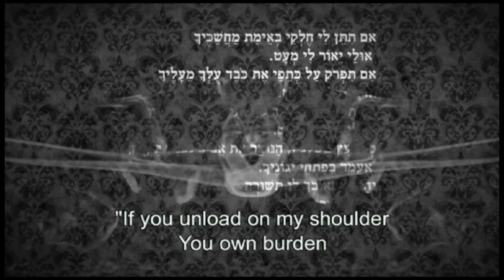מיכל בת אדם מקריאה לאה גולדברג: "אם תיתן לי חלקי"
שירה של לאה גולדברג. אם תיתן לי חלקי